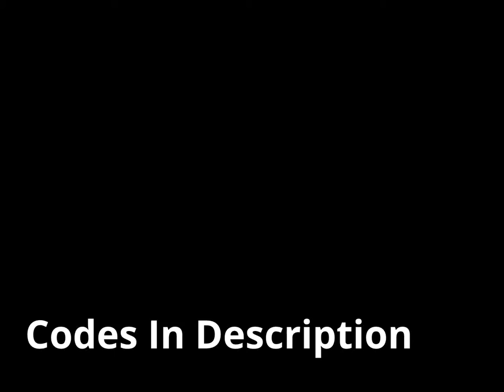Pokemon Mystery Dungeon Explorers Of Sky Wonder Mail Codes Pt 5(US)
Dusk Stone:  5992& J7-180S %F-2#  Q17@N T#96T+F W%YY9
Recruit Pikachu:  SFO23 F=%@Y=5 W2SC+  64X-X W+CNTX1 -5@54
Recruit Treecko:  0K7X- M5+S6HX HCM=M  -CH2@ %Y5NSRQ %NCC0
Zinc Band: 9Y3@S =-=77JS YT+5 K+W70 X329N%- @1&=
Recruit Turtwig: PXQ9W W8TMR8S 6KR&H  525QT 00R&84P F8M+9
Space Globe: &T5F0 @C8MC#9 F+NR0  5YS52 QF87W00 S0T1C
Recruit Poocheyena: HH5F- 9NP5QM@ J1=9+  F7JS- 0@36PS5 H9M5H